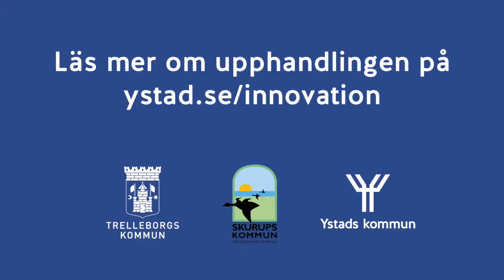Innovationsupphandling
Videon handlar om Innovationsupphandling